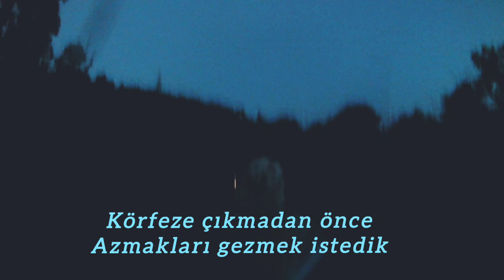Doğal güzelliği ile Gökova Körfezinde Kürek çektik 18 km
Gece 04:00 yola çıkıp Akçapınar köyü Azmaklarını gezip Gökova Körfezine çıkıp Akyaka kıyılarından muhteşem manzaralar eşliğinde arkadaşlarla 14km sonra buluştuk ve sucuk ekmek molası sonrası araçların olduğu bölgede rotamızı tamamladık.